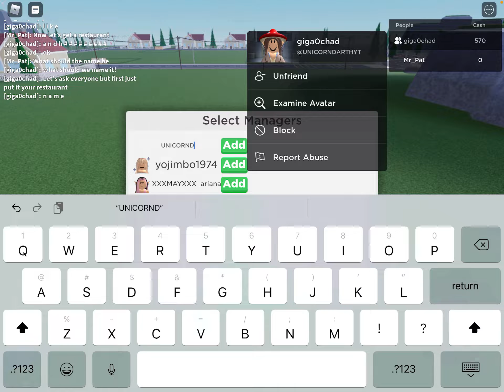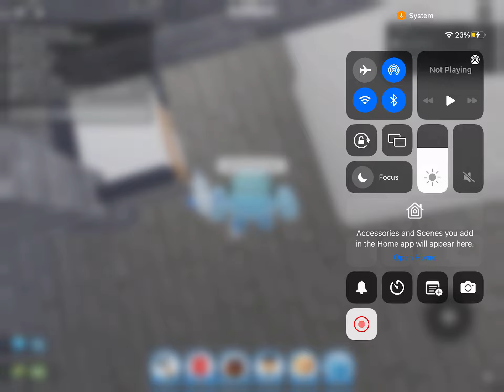BOOMING BUSINESS!! [ep. 1 restaurant tycoon two] w/ my friend Andrea!